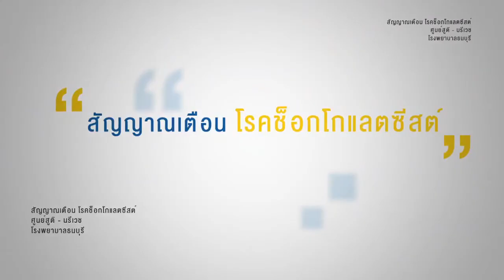สัญญาณเตือนโรคช็อกโกแลตซีสต์ [Thonburi Health Share EP37]